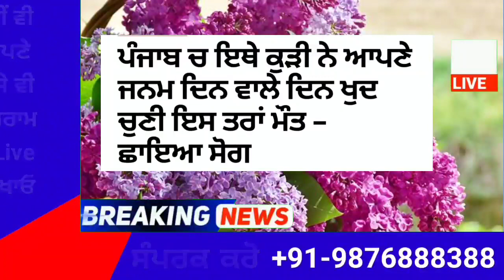ਪੰਜਾਬ ਚ ਇਥੇ ਕੁੜੀ ਨੇ ਆਪਣੇ ਜਨਮ ਦਿਨ ਵਾਲੇ ਦਿਨ ਖੁਦ ਚੁਣੀ ਇਸ ਤਰਾਂ ਮੌਤ – ਛਾਇਆ ਸੋਗ